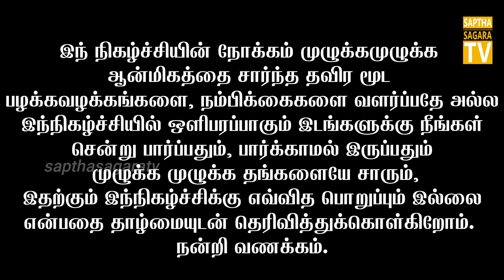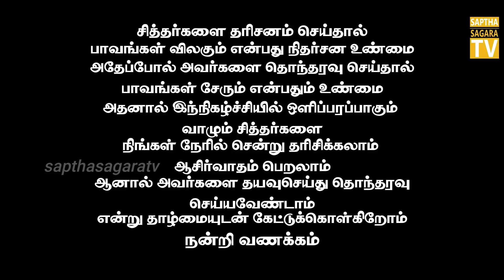வாழும் நிர்வாண சித்தர் - PART _ 2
சிவபிரபஞ்சம் நிகழ்ச்சியை உடனுக்குடன் காண எங்களுடைய டெலிகிராம் லிங்கை பயன்படுத்தி இணைந்து கொள்ளவும் நன்றி வணக்கம்

இந் நிகழ்ச்சியின் நோக்கம் முழுக்கமுழுக்க ஆன்மிகத்தை சார்ந்த தவிர மூட பழக்கவழக்கங்களை நம்பிக்கைகளை வளர்ப்பதே அல்ல இந்நிகழ்ச்சியில் ஒளிபரப்பாகும் இடங்களுக்கு நீங்கள் சென்று பார்ப்பதும் பார்க்காமல் இருப்பதும் முழுக்க முழுக்க தங்களையே சாரும் இதற்கும் இந்நிகழ்ச்சிக்கு எவ்வித பொறுப்பும் இல்லை என்பதை தாழ்மையுடன் தெரிவித்துக்கொள்கிறோம் நன்றி வணக்கம்